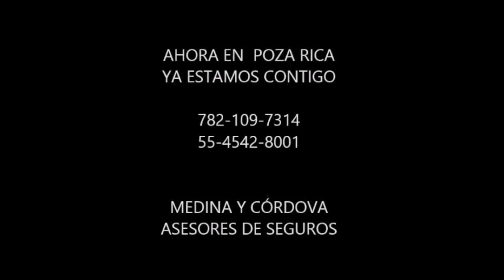PREGONEROS.COM.MX CON LIDIA LOPEZ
ENTREVISTA CON ADDER OSCAR JUAREZ TELLEZ